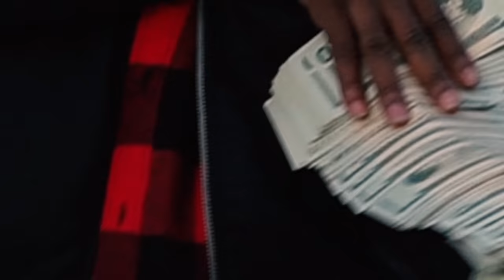Armpit Hair Inside My Step Dads Noodles Prank 🤣🤣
Leave A and Comment 😭😭 What Y’all Want To See Next ?